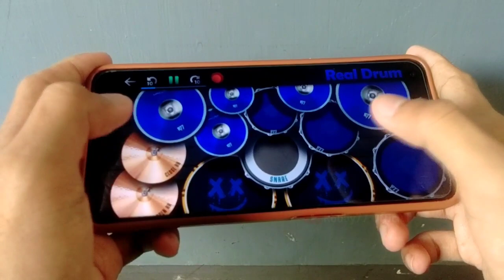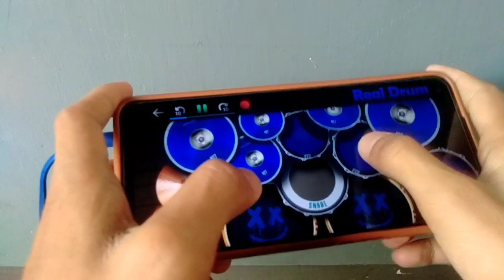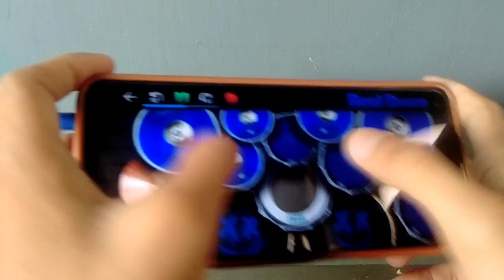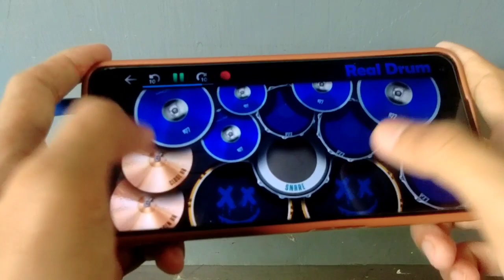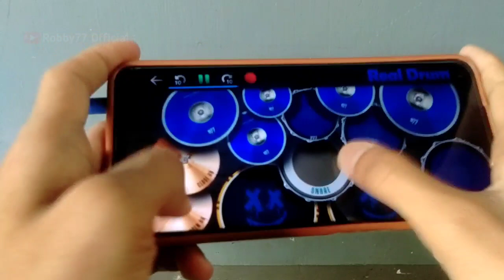Dj Jamur Janda Di Bawah Umur Viral TikTok _ Dj Jamur Full Bass || Real Drum Cover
DJ VIRAL | DJ JAMUR JANDA DI BAWAH UMUR X GADA WAKTU | DJ KECIL KECIL SUDAH JADI JAMUR | DJ NO COPYRIGHT | REAL DRUM COVER

Halo,kali ini saya mencoba mengCover lagu Remix yang berjudul 'Dj Jamur Janda Dibawah Umur' , Semoga Terhibur ya dengan coveran saya yang biasa aja ini hehe, Terima Kasih.

Remix by : Akbar Chalay
Video Remix :